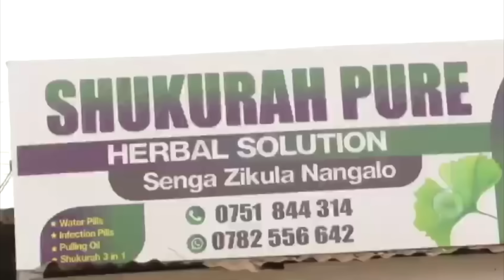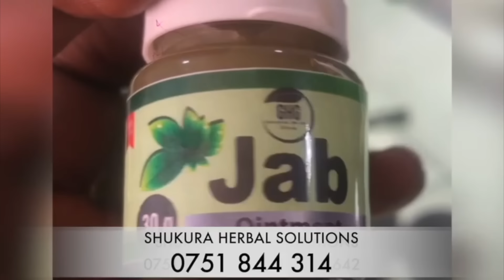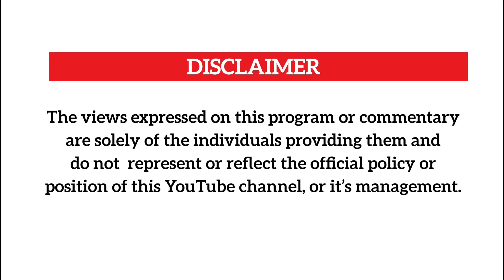CHOZEN BLAD ayogedde ku 'byokwekola' ne NWAGI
Musician Chozen Blood opens up about his relationship with fellow musician Winnie Nwagi